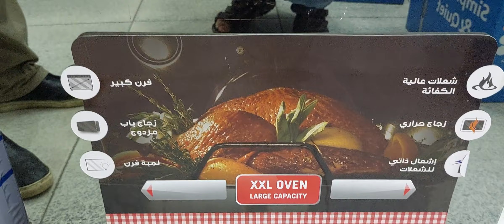بوتجاز سيزر كاست مروحه ٤ شعله أستنلس رويال جاز غرف ايطالى للطلب ٠١٠٠١٤٢٤٨٩٩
بوتجاز رويال جاز موديل سيزر كاست فإن ٦٠×٦٠